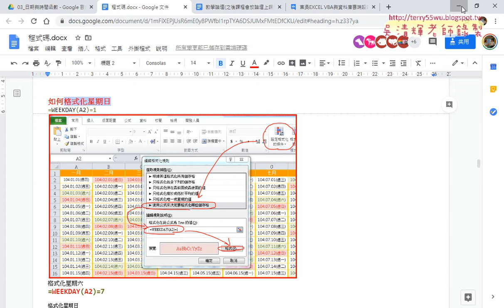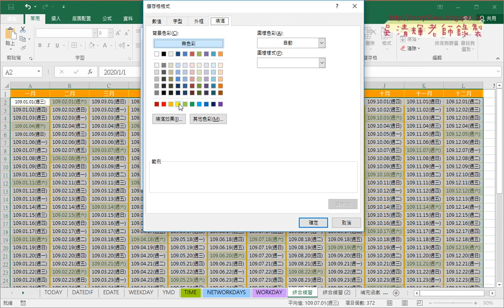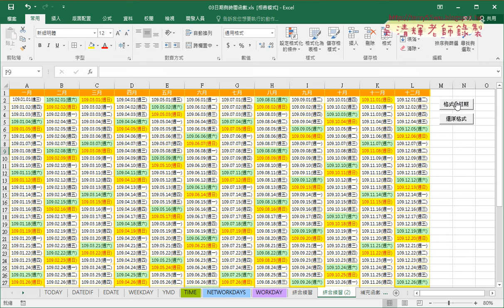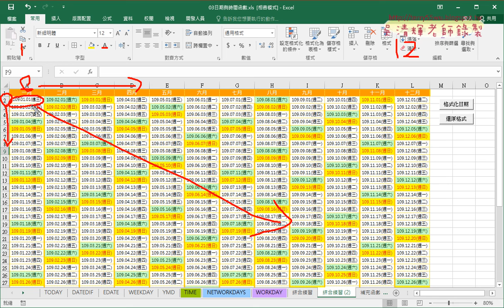08 用設定格式化條件格式化六日